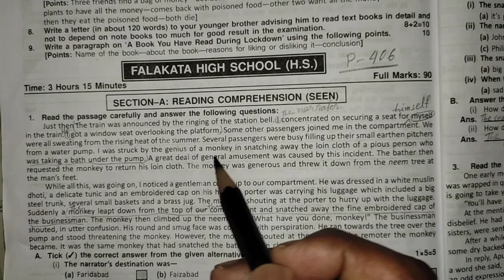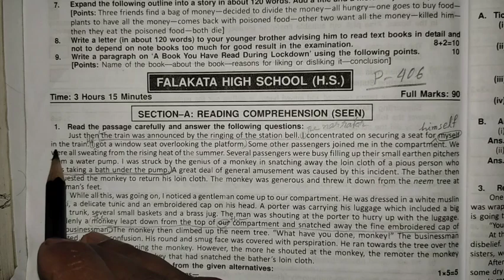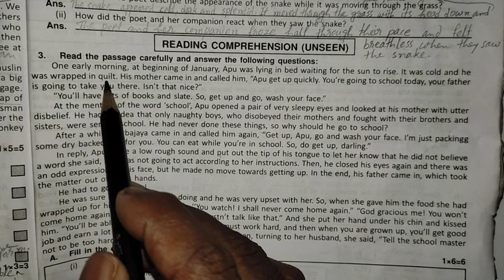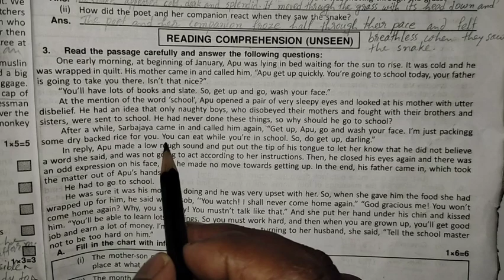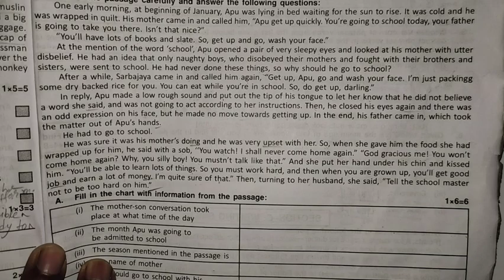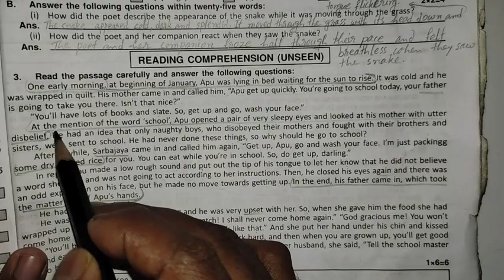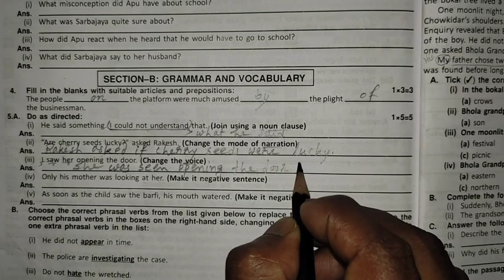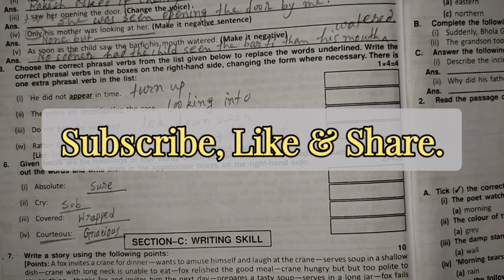Duff & Dutt Class 9 Page 406. || Duff & Dutt Model Question Set Class IX.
Playlists Links👇

English Grammar 👉